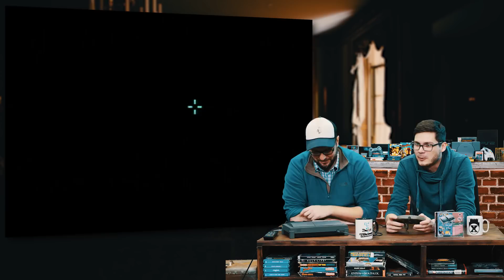Das große Grauen kehrt kleiner zurück! - Philips CD-i 450 - KreuzBurg Classics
Früher war nicht alles gut, besonders dann nicht, wenn man über das CD-i redet. Philips hat eine Konsole geschaffen, die dank ihrer Software auch heute noch den ein oder anderen Albtraum generiert. Und dank Basti dürfen wir uns jetzt alle mit großartigen Spielen auseinandersetzen, zum Beispiel:

05:31 - LaserLord
20:25 - Richard Scarry's wunderbarste Geschichten aus Schaffenau
23:56 - Who shot Johnny Rock?
29:43 - Space Ace
32:37 - Story Machine Märchenzauber
39:48 - Battleship

Mats - @TweetMats
Guse - @GuseBerlin
Basti - @clictrg